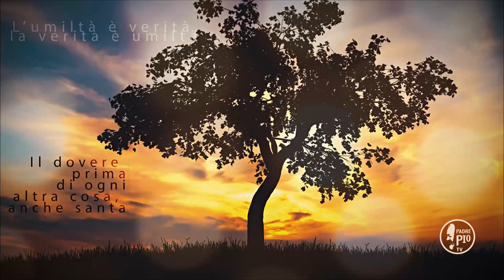Buona Giornata con Padre Pio 17 Febbraio 2020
La Frase di Padre Pio:
"Io non mi stancherò di pregare Gesú. È vero che le mie preghiere sono degne  piuttosto  di  castigo  che  di premio, perché troppo ho disgustato Gesú con i miei innumerevoli peccati; ma alla fine Gesú si muoverà a pietà di me"